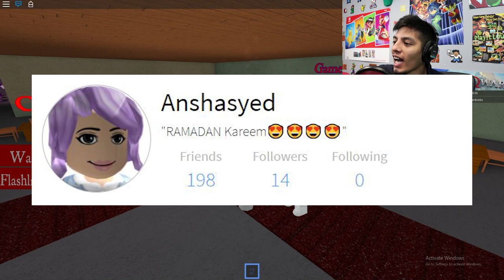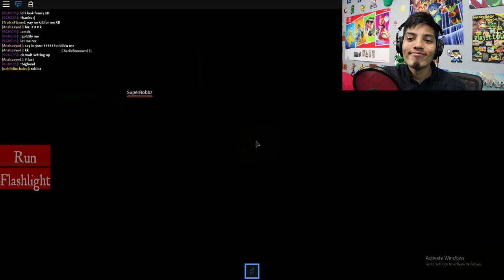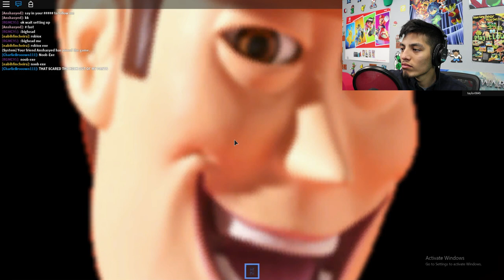Roblox Hellevator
- NINTENDO SWITCH

- XBOX ONE

-SOFT LIGHTS

- YETI MICROPHONE

-LED LIGHTS

-FUNKO POPS!

- Pop Filter